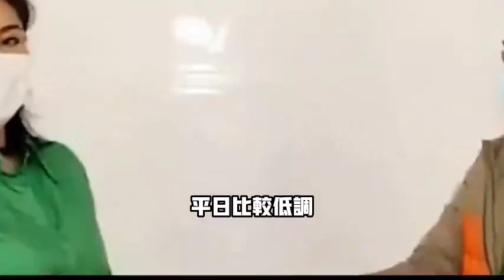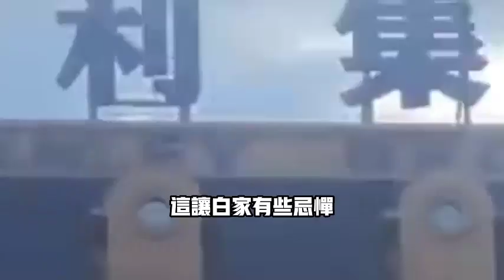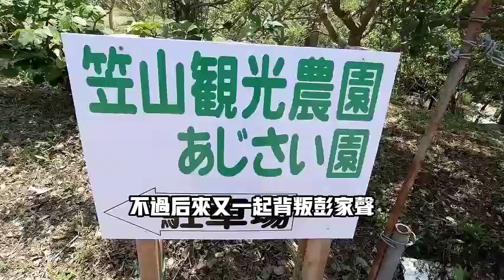【深入揭秘】緬北惡少白應蒼：美人計扳倒對手，生日眾星祝賀，自稱果敢小霸王，狂言要死磕某大國#缅北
本頻道製作的所有影片均符合平台的使用政策，無任何違規行為！